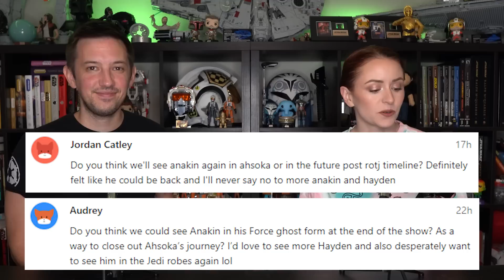Will We See Anakin Again in Ahsoka - Star Wars Explained Weekly Q&A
Will Anakin appear again in the rest of Ahsoka or sometime in the future of Star Wars? Will the Force exist in Thrawn's galaxy? Has Chopper grown soft in his old age? These questions and more answered in this week's Q&A!

This video was created during the 2023 WGA and SAG-AFTRA strikes. Without the labor of the writers and actors currently on strike, Star Wars Rebels and Ahsoka wouldn't exist.

Mailing Address
Star Wars Explained
1227 Rockbridge Rd SW